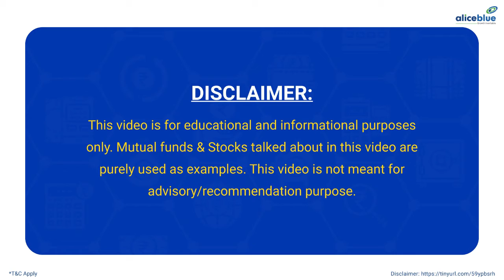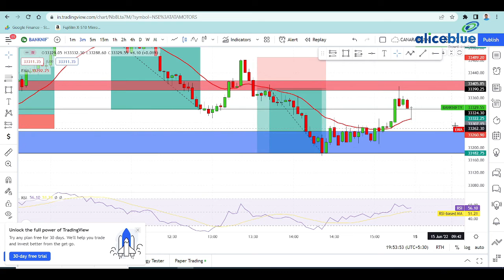Post Market Analysis in Tamil | 14th June 2022 | Alice Blue